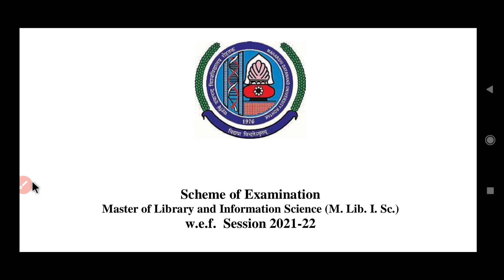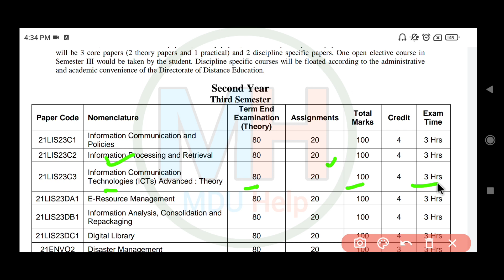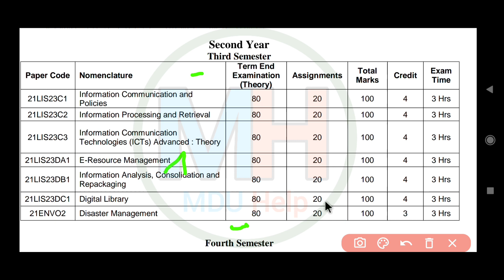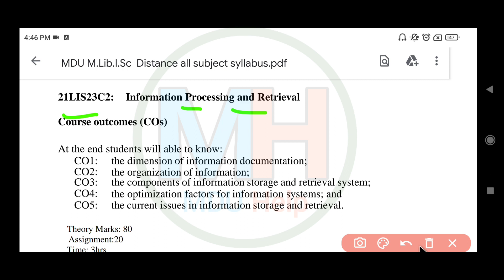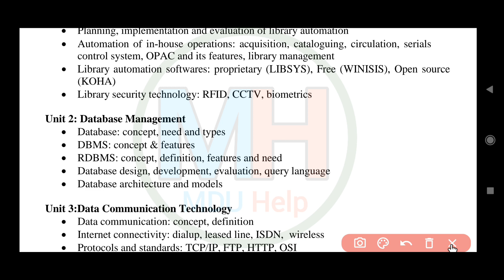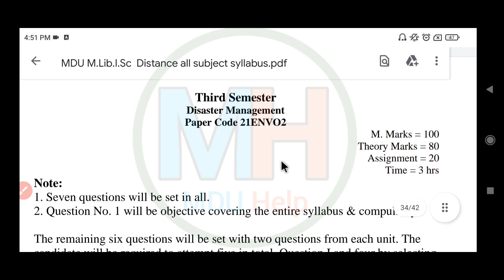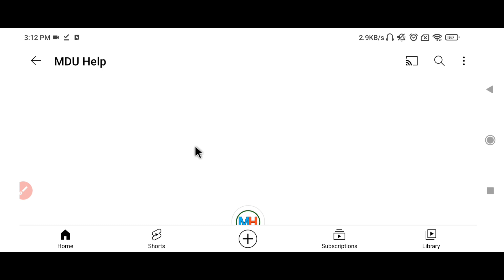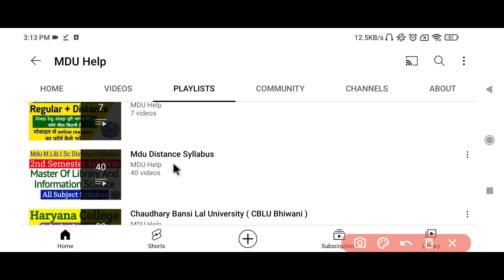Mdu Distance Master of Library and Information Science 3rd Semester 2nd year All Subject Syllabus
Mdu Distance Master of Library and Information Science 3rd Semester All Subject Syllabus || M.Lib.I.Sc Distance third Semester Syllabus ||Information Communication and Policies | Information Processing and Retrieval | Information Communication Technologies (ICTs) Advanced: Theory | E-Resource Management | Informa tion Analysis, Consolidation and Repackaging |  Digital Library | Disaster Management | mdu cdoe syllabus | mdu mlib distance 3rd semester syllabus | mdu help |  mlib distance 3rd semester mdu syllabus | mdu mlib dde 3rd semester syllabus | mdu distance 3rd semester syllabus